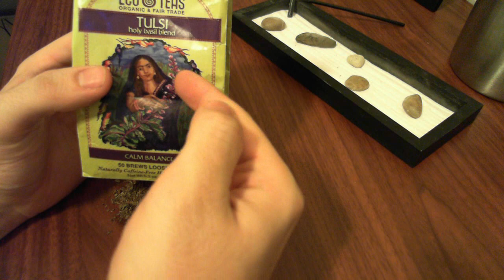Tulsi Tea One of the Most Powerful Teas Available, Review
(note, eco teas brand was no longer available)

Tulsi tea is one of the most incredible teas available. It can aid in over 200 different diseases, it empowers and modulates the immune system, and detoxifies the body. It has 2,500 ORAC (antioxidant rating) per an 8 ounce cup. It is a great stress reliever, and relaxes without putting you to sleep (unless you want to go to sleep that is).

Tulsi tea is one of the most revered in all of India, used for thousands of years for it's vast medicinal properties and for sick people. It is also known by the name of Holy Basil.